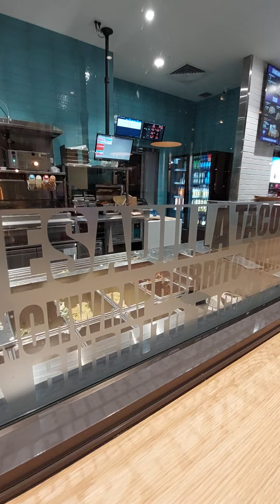ร้านทาโก้ Taco 🔔 Australia 🇦🇺